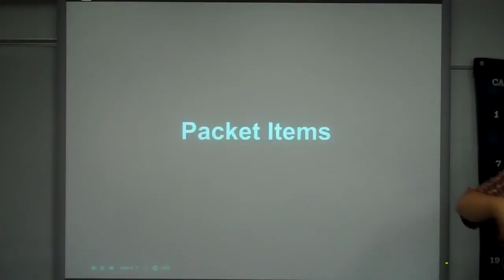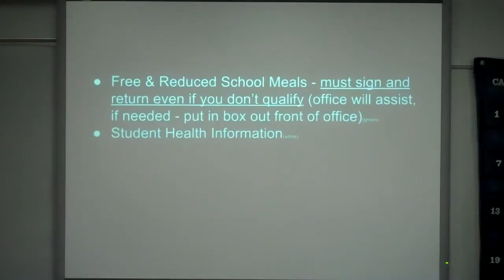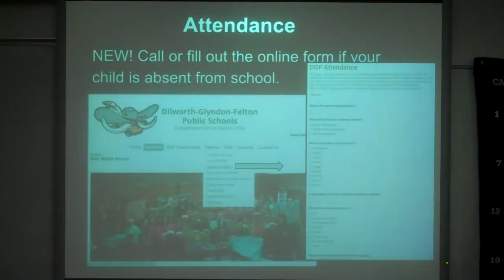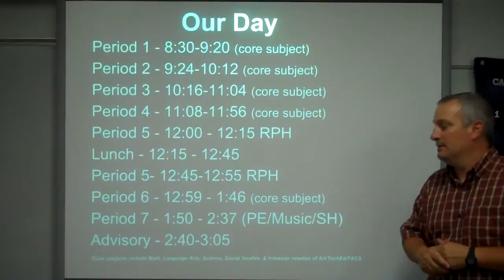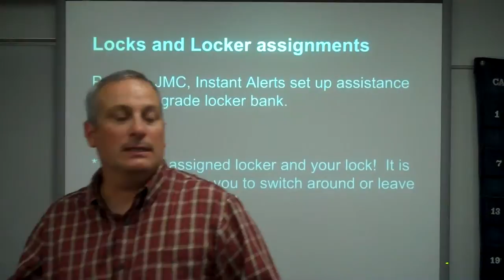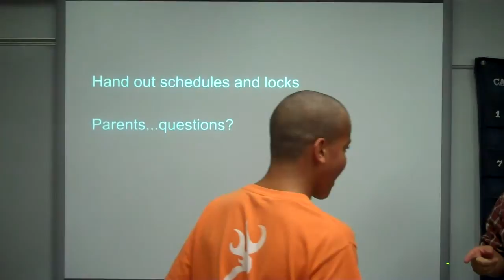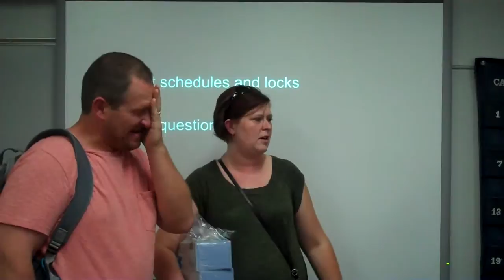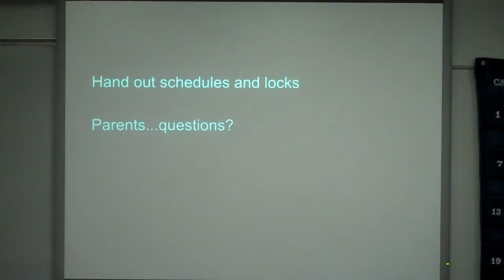My Edited Video